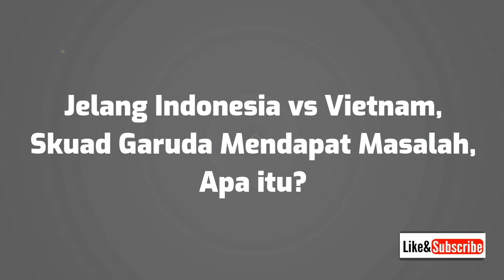Jelang Indonesia vs Vietnam, Skuad Garuda Mendapat Masalah, Apa itu?Piala AFF#Timnas Garuda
TIMNAS GARUDA#jadwal piala AFF#indonesia vs vietnam